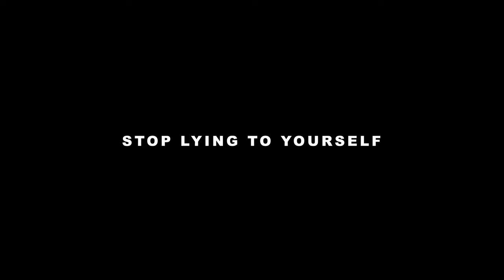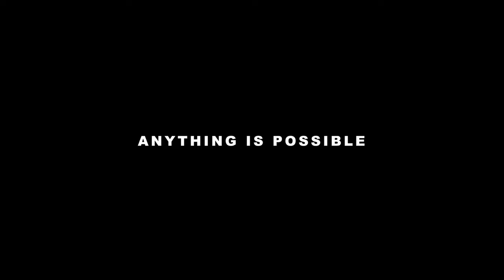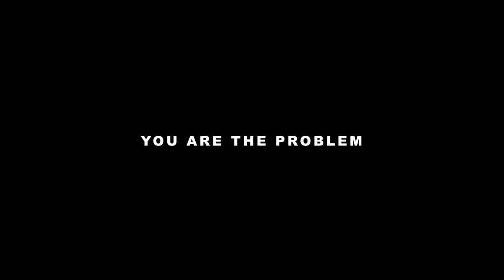ANDY'S MORNING MOTIVATION #3 // Beast Mode // Andy Elliott